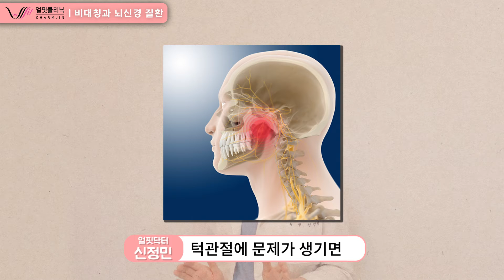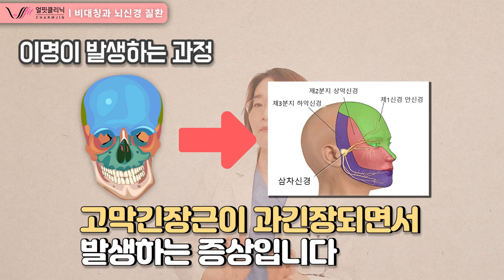얼굴비대칭을 방치하면 안되는 이유 ( 안면비대칭과 관련된 뇌신경질환 6가지/ 사경증, 틱장애, 이명 턱관절장애와 관련성)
안면비대칭을 주소증으로 저를 찾아오는 분들을 만나보면
 외모 컴플렉스에 더해 다양한 동반 질병을 함께 호소하는 경우가 많습니다.

턱관절장애와 안면비대칭의 밀접한 상관관계는
여러번 반복해서 말씀을 드렸으니 다들 알고 계실 것입니다.

여기에 두통, 어깨통증, 이명, 비염, 어지러움 등 비교적 가볍고 흔한 질환뿐 아니라
사경증 (디스토니아), 틱장애 등 일상을 파괴하는 심각한 뇌신경관련 희귀 난치 질환도
동반하고 있는 경우도 만나게 됩니다.

안면비대칭, 턱관절장애 질환을 갖고 있는 분들에게

" 왜 이런 뇌신경 질환들이 발생하는 걸까요? "

** 안면비대칭과 관련된 뇌신경 질환 6가지
턱관절장애 / 디스토니아(사경증)/ 틱장애/ 삼차신경통/이명/ 편두통

턱관절은 단순히 입을 벌리고 닫는 기능만 하는 관절이 아니라
사람 인체 구조상 경추 1, 2번 과 연결되어 역학적인 축을 이루며
근골격계, 신경계까지 영향을 주고 있습니다.

또한 중요 신경과 혈관의 이동 통로이기도 합니다.
턱관절 주변에는 12개의 뇌신경 중 9개의 뇌신경이 지나가
다양한 부위의 전신 증상을 유발할 수 있는 우리 몸에서 아주 중요한 기능을 하는 관절입니다.

턱관절에 문제가 생기면 턱관절 사이를 관통하는 중추신경 중
9개의 신경 가닥이 눌리게 되는 현상이 발생합니다.

9개 뇌신경 중 어떤 뇌신경이 주로 압박되느냐가 다양한 질환을 결정합니다.
얼굴비대칭교정 치료가 필요한 이유,
턱관절장애를 방치하면 안되는 이유가 바로 이러한 부분들 때문입니다. 함께 알아보실까요?